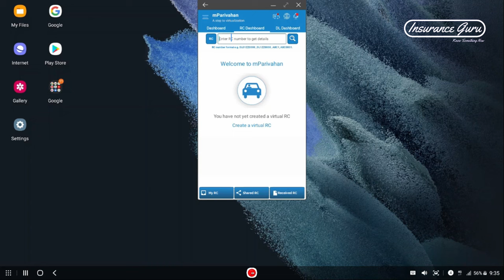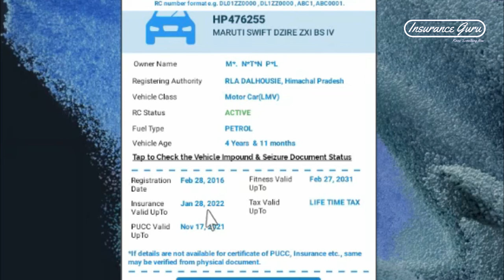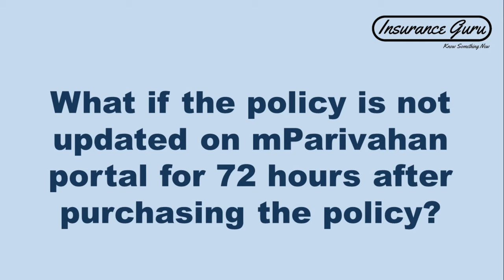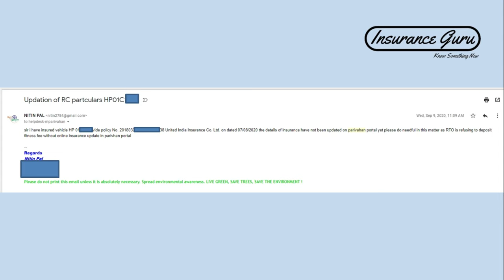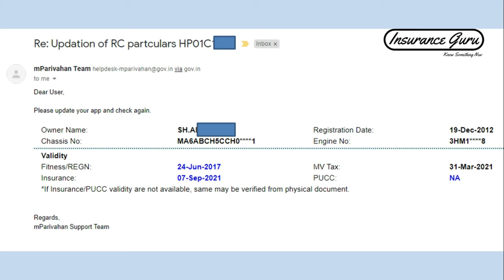How to update Insurance in Vahan 4.0 Portal इन्शुरेंस पॉलिसी को परिवहन पोर्टल पर ऑनलाइन कैसे करें ?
इन्शुरेंस पॉलिसी को परिवहन पोर्टल पर  ऑनलाइन कैसे करें ?
How to update Insurance in Vahan 4.0 Portal
watch this video till end and please do like share and subscribe this channel and also don't forget to make a comment as your valuable feedback to me which motivates me to improve my content and also inspire me to make lot more videos of your choice or demanded in comment section.